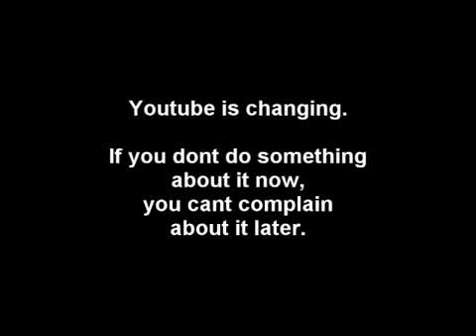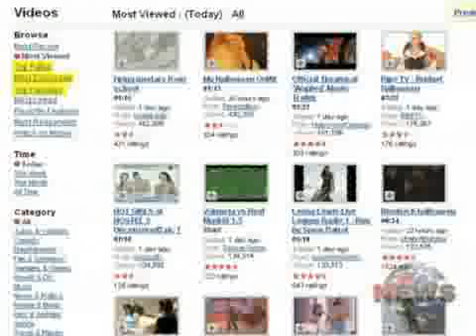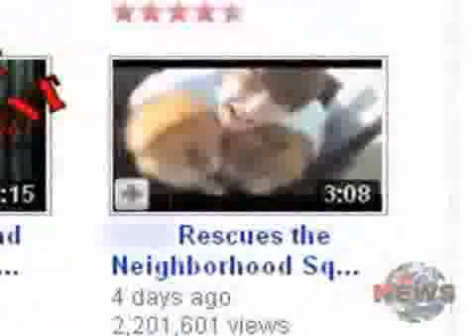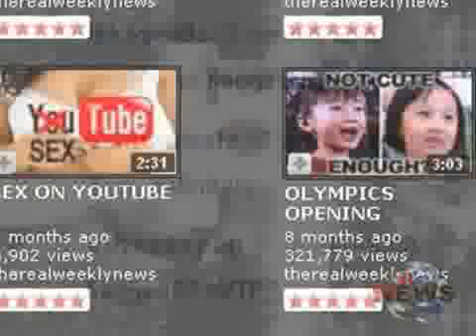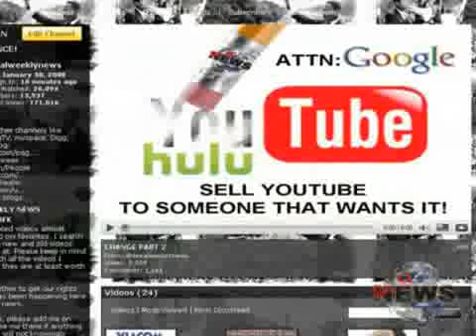Hulu Tube Phasing out of youtube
I'm Not going down without a fight, are you?
What you can do too help, Download, rate, comment, fav. this video. SHOW YOUR SUPPORT.

Basically, what's happening is larger companies such as Disney are going to take over YouTube within the next 6 - 12 months. They're going to remove everyone elses channels. So what that means, is all the fans and subcscribers you've worked so hard to get will be GONE. So we're making a stand.

If you support this post a comment with the word "support" and favorite and 5* this video. Also please feel free to download this video from the link and upload it to your channel.

Channel of therealweeklynews

Original Video

you can download the video for your own channel right here

I'm NFLredskinsfootball and I'm not going down without a fight, Are you?